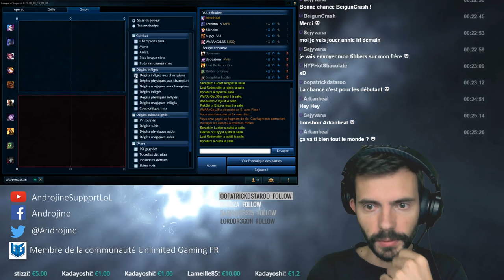Jinx sur le smurf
Bon, niveau farming, c'est pas encore ça, mais au niveau du snipe, ça passe :) -- Watch live